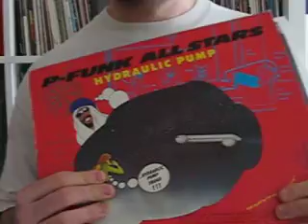Cover-Vlog # 2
Thema: Männlichkeitssymbole

Ohio Players - Fire
P-Funk Allstars - Hydraulic Pump 12"
Swallow - Party in Space
Lord Creator - Big Bamboo

btw How can I get the audio and video syncron? It*s annoying..